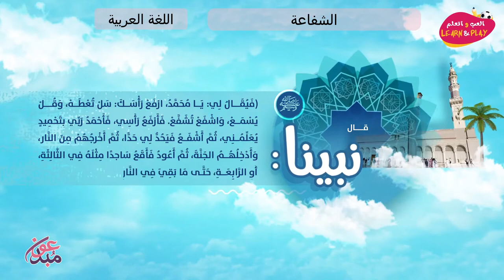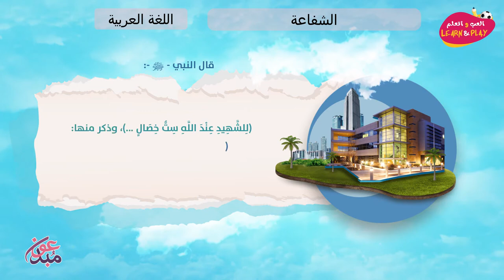الشفاعة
играй_учись_хейсама_ сархана
LearnAndPlay_Haytham_ Sarhaan